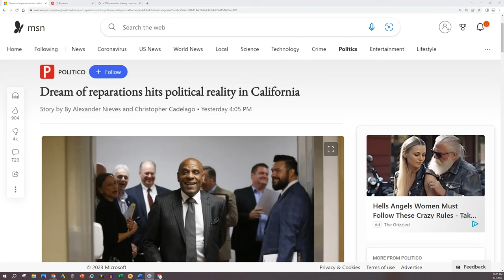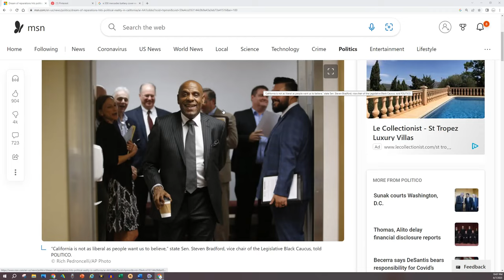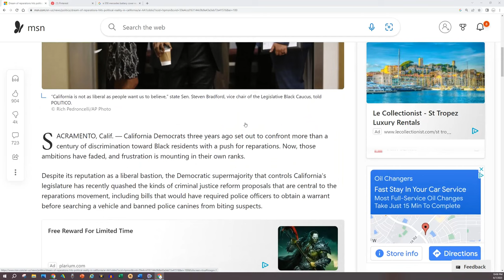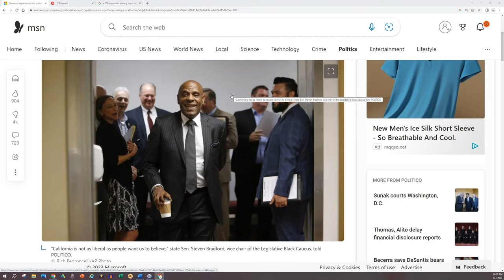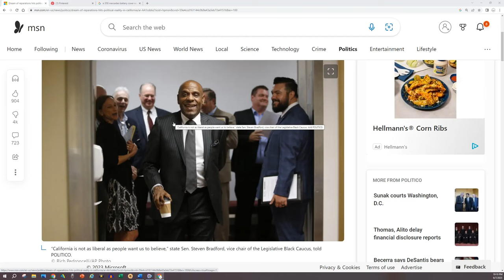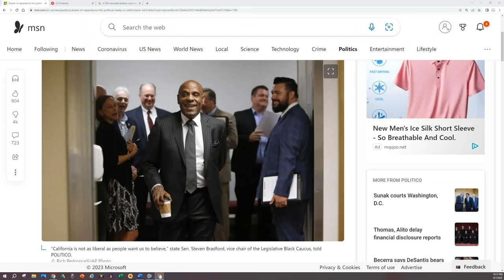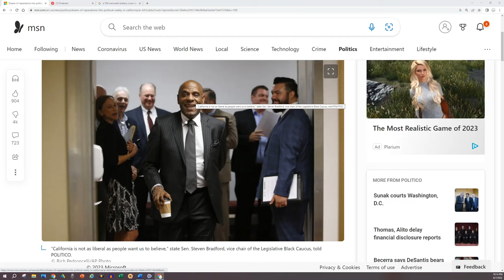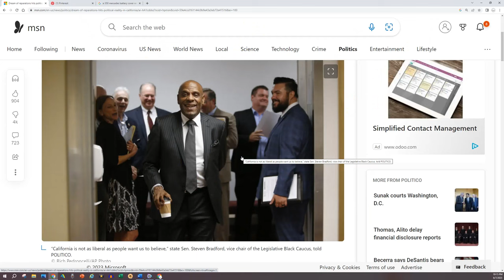2/3 leaders don't desire righteous compensation